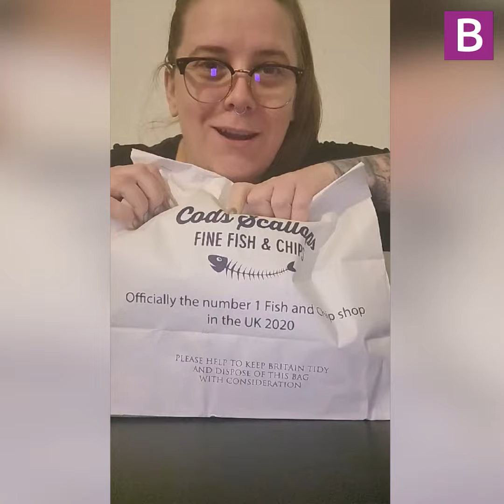I ordered 'unhinged' tea from Birmingham chip shop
Deep fried hot cross buns, stuffed with Nutella, are on my menu at the High Street restaurant. I opened the delivery app faster than it takes deep fried sugar to burn your lips off, which is to say, lightning fast.